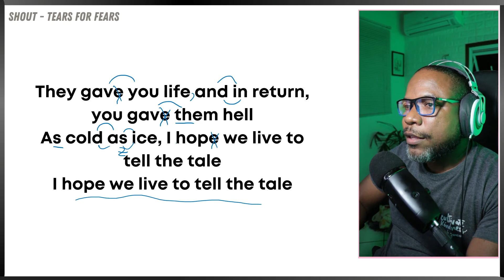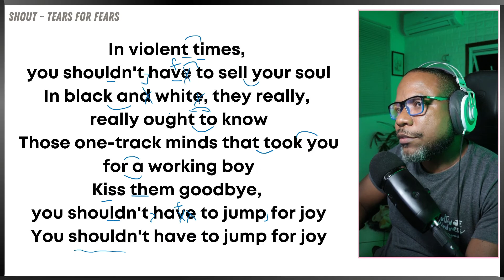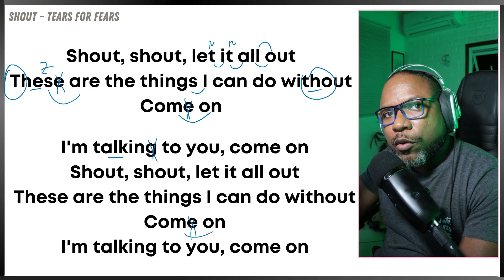Aprenda Como Cantar Shout Tears For Fears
Aprenda como cantrar amúsica SHOUT do Tears For Fears - Toda Segunda agora é FLASHBACK MONDAY
Você vai aprender a cantar as melhores musicas dos anos 80, 90 e 00.

SHOUT - Tears For Fears

Shout, shout, let it all out
These are the things I can do without
Come on
I'm talking to you, come on

[Verse 1: Roland Orzabal]
In violent times, you shouldn't have to sell your soul
In black and white, they really, really ought to know
Those one-track minds that took you for a working boy
Kiss them goodbye, you shouldn't have to jump for joy
You shouldn't have to jump for joy

[Chorus: Roland Orzabal & Curt Smith]

[Verse 2: Roland Orzabal]
They gave you life and in return, you gave them hell
As cold as ice, I hope we live to tell the tale
I hope we live to tell the tale

[Interlude]

Shout, shout, let it all out (Let it all out)

[Verse 3: Roland Orzabal]
And when you've taken down your guard
If I could change your mind, I'd really love to break your heart
I'd really love to break your heart

(Break your heart)
Come on
(Really love to break your heart)
Come on
I'm talking to you so come on

[Interlude - Guitar Solo]

Come on
(They really, really ought to know)
(They really, really)
Come on

*** Helder Cortez Inglês - Telegram, Whatsapp, Aulas Particulares, Downloads e muito mais